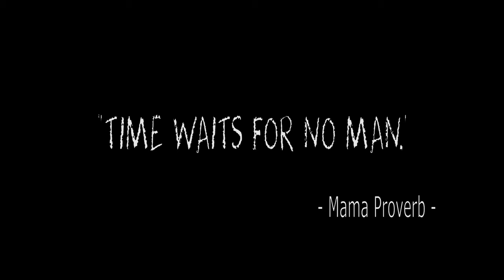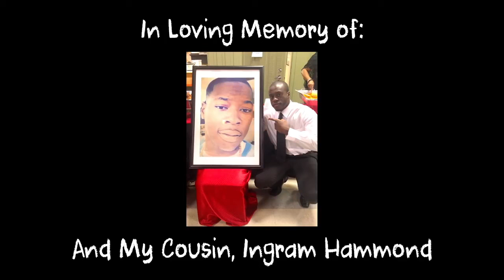Growing Up Immigrant | Scoring Compilation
A compilation of scoring highlights from Growing Up Immigrant, a web series  directed by Nathaniel Kweku and scored by Maia Thomas.